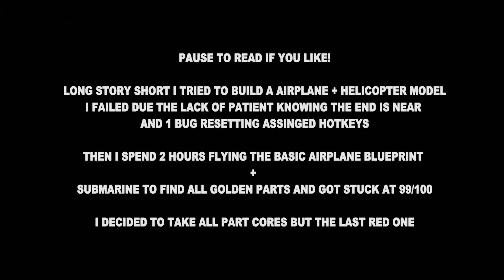Finished Campaign in Trailmakers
Lets have a good time!

What ever you do its much appreciated,

Donations will be used to keep this channel rolling and to get more giveaways
PC Specs:
AMD Ryzen 9 3900XT 12 CPUs
Nvidia GeForce GTX 1080 TI Gaming X 11GB
Memory 32GB Ram
Recorder : OBS
Headset :  A4tech Bloody Gaming
Microfoon : Snowball Blue
Youtube/Twitch announcement discord for Viewers & Content Creators